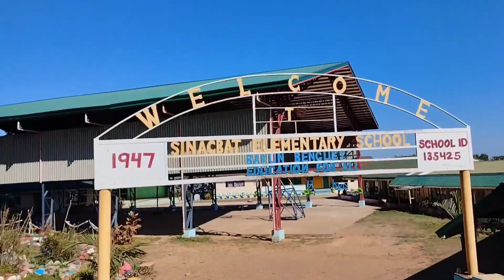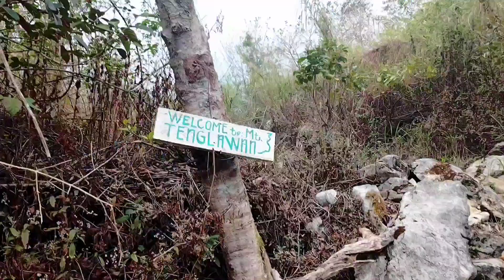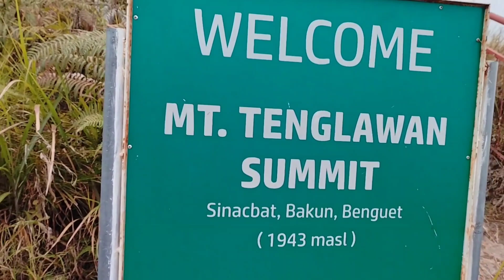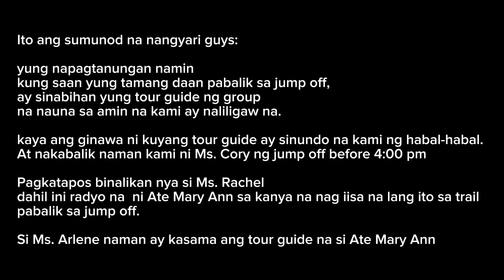𝐌𝐲 𝐌𝐭. 𝐓𝐞𝐧𝐠𝐥𝐚𝐰𝐚𝐧 𝐃𝐚𝐲 𝐇𝐢𝐤𝐞 𝐒𝐭𝐨𝐫𝐲 + 5 Simple Tips before hike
Mt. Tenglawan is one of the Bakun Trio located at Brgy. Sinacbat Bakun, Benguet

Famous for its carrot shape peak
& foggy forest
elevation: 6,364 ft | 1,943 masl

For me hiking at Mt. Tenglawan was fun and exciting, exhausting, challenging and tiring but also enchanting and fulfilling.

Thank you to All the people I've met on this hike especially my team sweeper
Ms. Cory, Arlene & Rachel, thank you guys for the fun and unforgettable memories❤ hope to see again in the future.✨

Background Music
1. Sunny

2. Beyond the Line